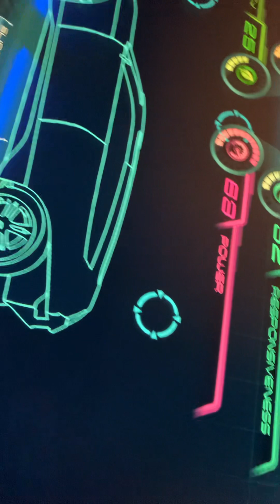Disney test track building a car with 5 year old